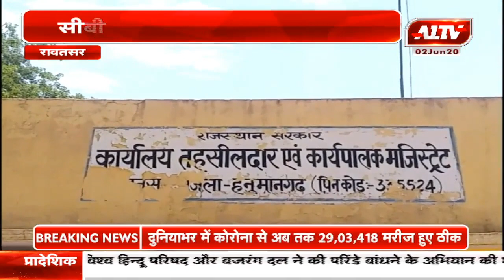रावतसर : विष्णुदत्त विश्नोई आत्महत्या मामला, सीबीआई से जांच करवाने की मांग